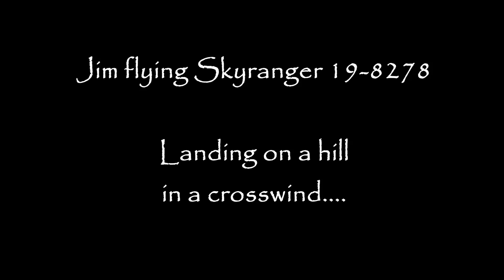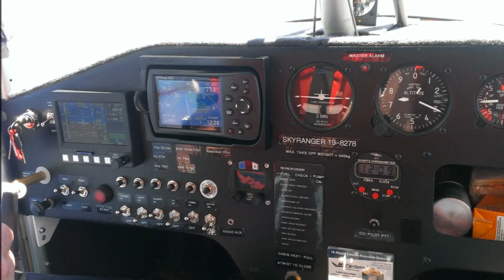SKYRANGER SWIFT UPHILL CROSSWIND LANDING AND TAKEOFF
Landing the Skyranger Swift in a paddock at Pipers River, north east Tasmania... always exciting!